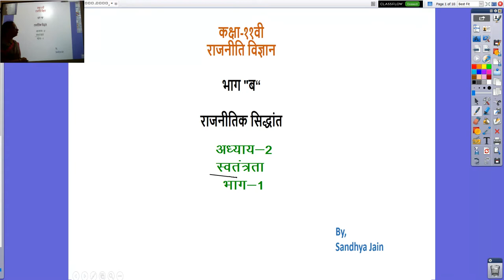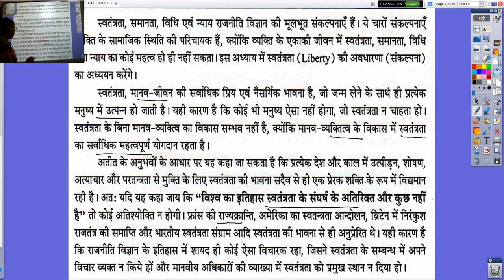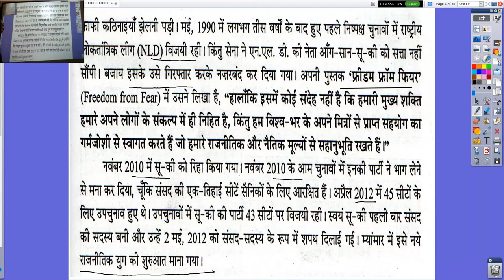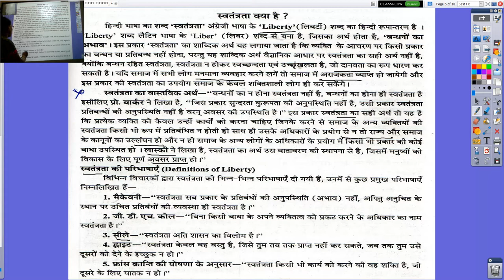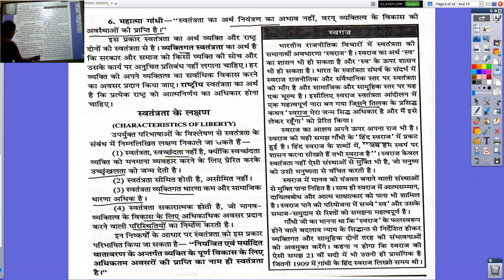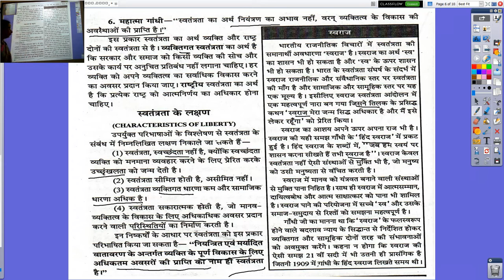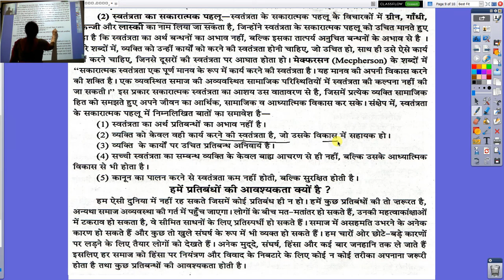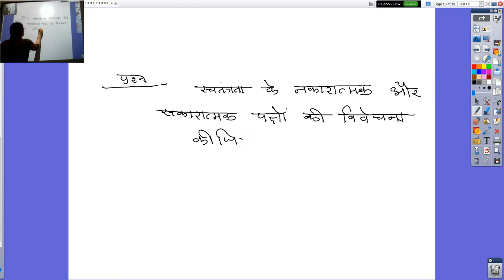कक्षा ११वी, राजनीति विज्ञान, भाग ब,राजनीतिक सिद्धांत, अध्याय 2 स्वतंत्रता 1